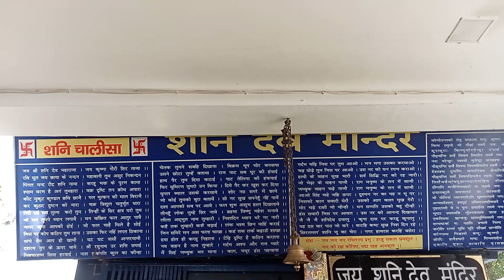शनि देव मंदिर || कोल कंडोली माता मंदिर ||नगरोटा || जम्मू 🚩 vlogs